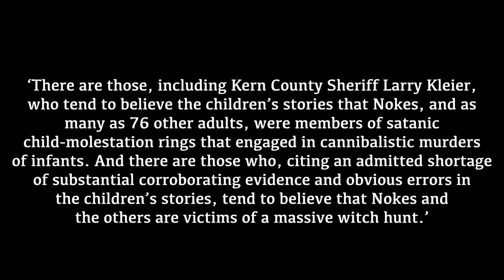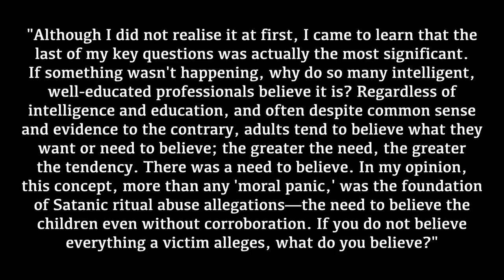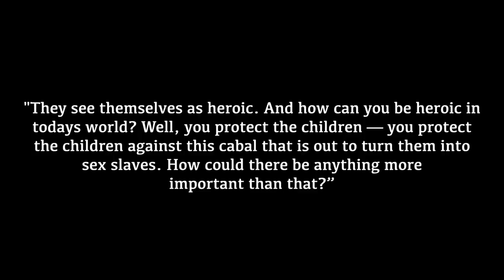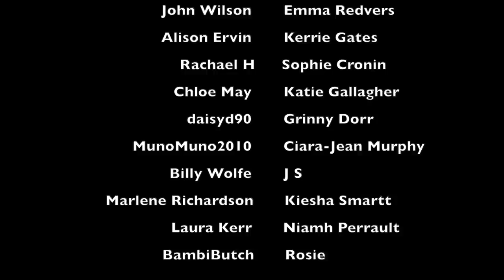WHAT WAS THE SATANIC PANIC & WHY DID IT HAPPEN? | A HISTORY SERIES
WHAT I'M WEARING:
SHIRT ► Stradivarius
NECKLACE ► Primark